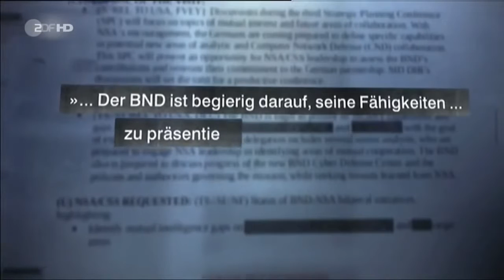ÜBERWACHUNG & DROHNENKRIEG Made in Germany USA & seine FILIALE DEUTSCHLAND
Die Pläne des Bundesverkehrsministeriums für eine Pkw-Maut werden zu wesentlich stärkerer Überwachung führen als bislang bekannt. Wird es die .